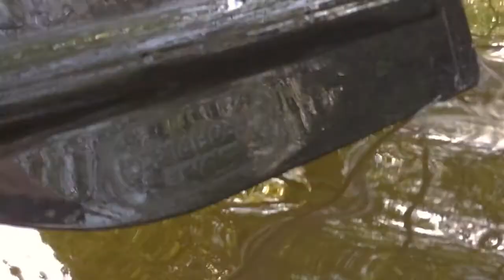Alsterpaddeln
shot on the iPhone 5s